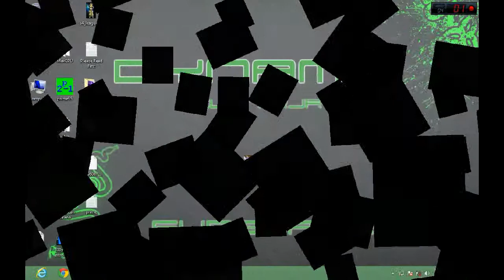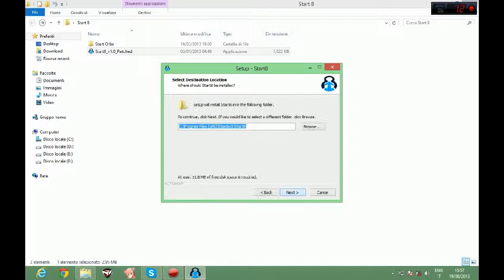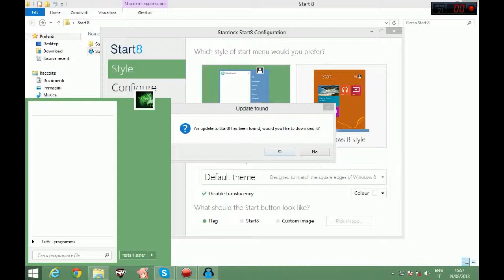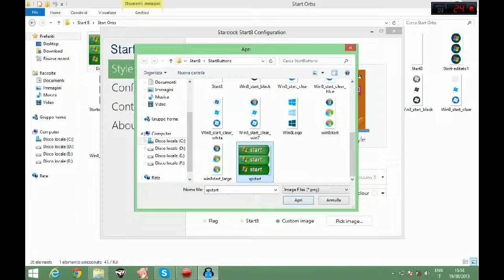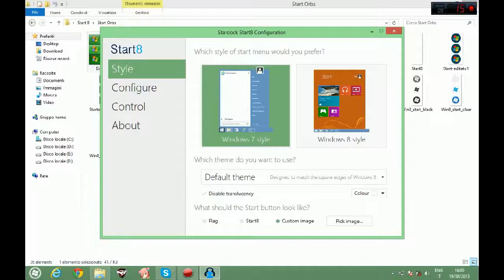Mettere il Menù Start di Windows 7 su Windows 8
Ciao a tutti ragazzi oggi vedremo come fare a mettere il Menù Start di Windows 7 su Windows 8.